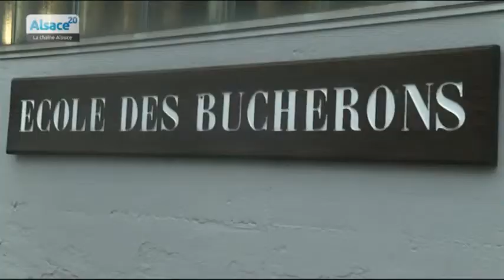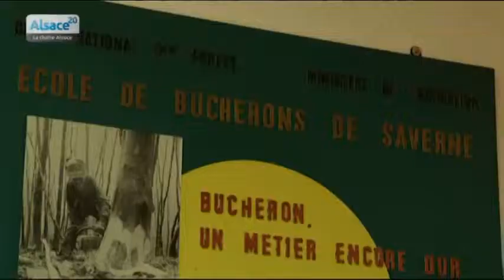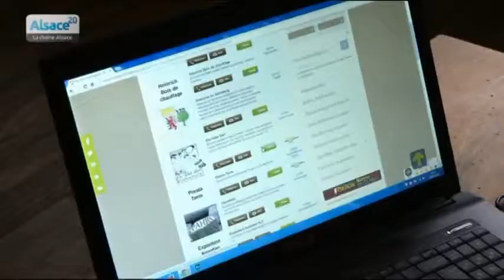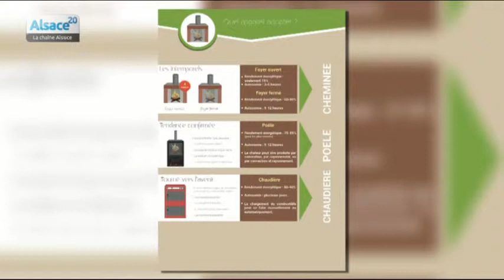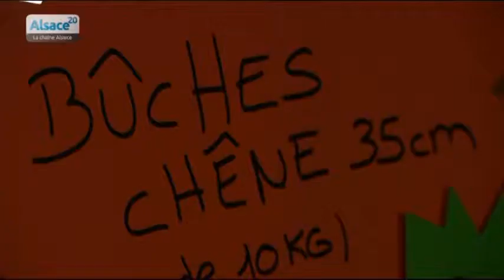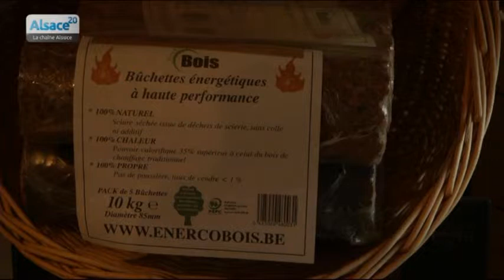Hebdo DD : Le développement durable en Alsace (18/02/15)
Sites webs/blogs, copiez cette vidéo avec le bouton "Intégrer" !